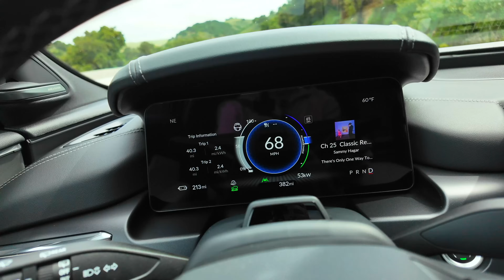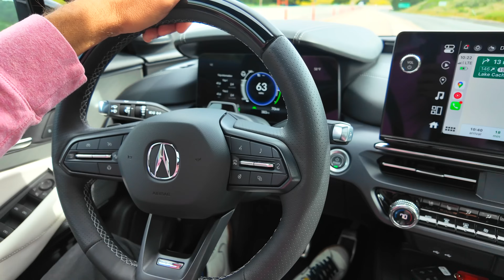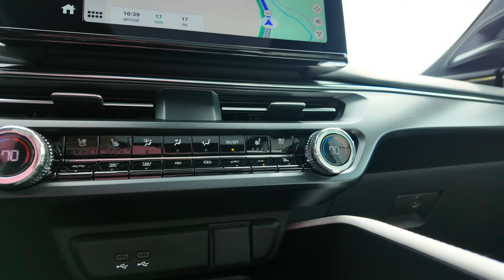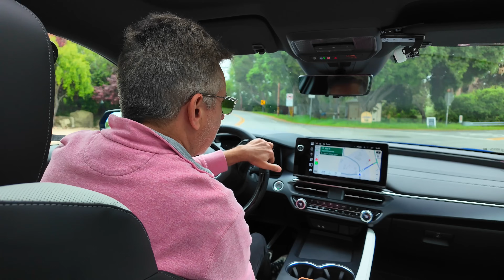2024 Acura ZDX • americano o japonés ¿cuál es mejor? ¿O tal vez son iguales?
La ZDX A-Spec con tracción trasera está diseñada con un centro de gravedad bajo y distribución de peso de casi 50/50. Ofrece una experiencia de manejo que desafía las expectativas con 358 caballos de fuerza y una clasificación de autonomía estimada según la EPA de 313 millas.

La suspensión neumática adaptativa disponible proporciona una marcha suave y cómoda en diversas condiciones del camino. El sistema avanzado eleva la ZDX Type S con el modo Snow cuando se necesita distancia al suelo adicional y la baja cuando se activa el modo Sport. Ya sea que te enfrentes a terrenos irregulares o navegues por la autopista, experimenta otro nivel de control y confianza para obtener una estabilidad optimizada.